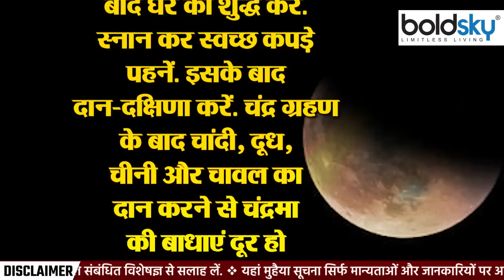Chandra Grahan 2022: चंद्र ग्रहण के बाद जरूर करें ये काम | Boldsky *Religious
Due to the effect of lunar eclipse, a lot of negative energy spreads in the atmosphere. To avoid its effect, it is advisable to do several things. For example, after the eclipse is over, the house should be purified and charity should be done. Chanting of mantras during the eclipse period has special benefits.

चंद्र ग्रहण के प्रभाव से वातावरण में बहु अधिक नकारात्मक ऊर्जा फैल जाती है. इसके प्रभाव से बचने के लिए कई कार्य करने की सलाह दी जात है. जैसे कि ग्रहण खत्म होने के बाद घर को शुद्ध करना चाहिए और दान-दक्षिणा करना चाहिए. ग्रहणकाल में मंत्रों का जाप करने से विशेष लाभ होता है.